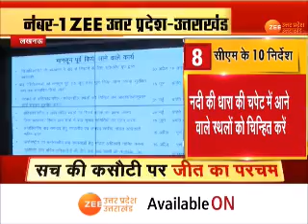Breaking News | मॉनसून से पहले एक्शन में सीएम योगी | CM Yogi | Uttar Pradesh News